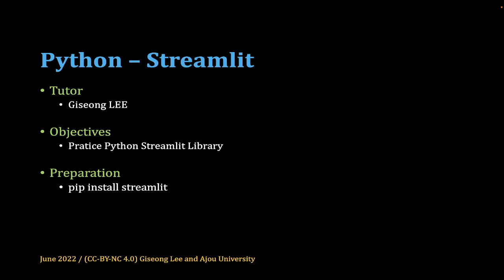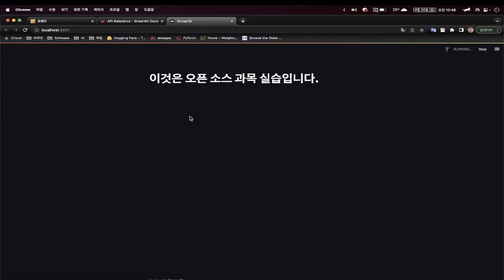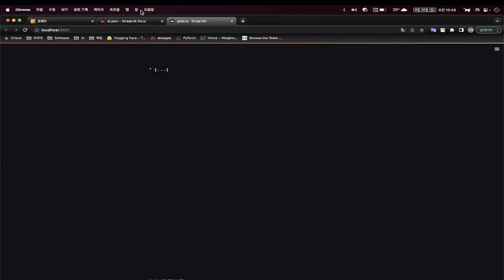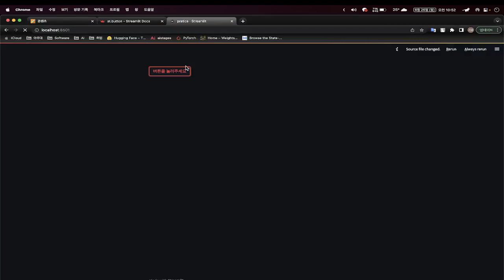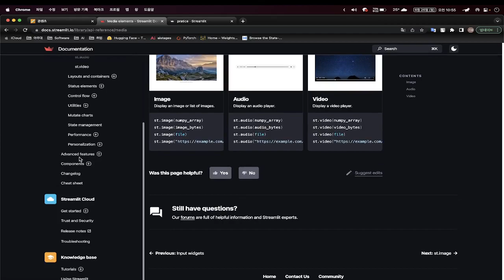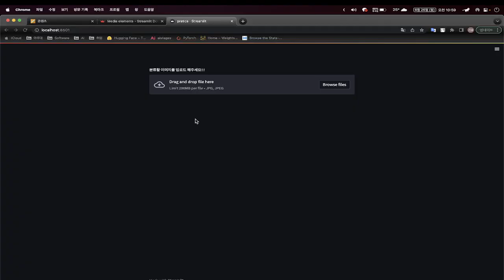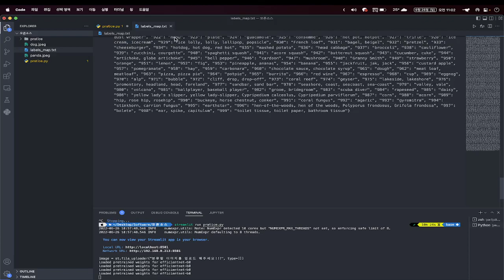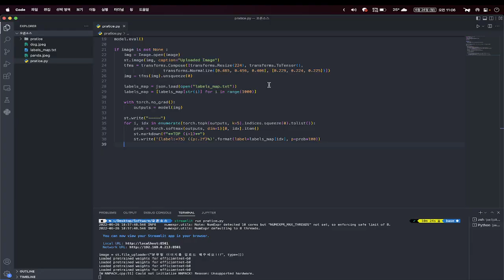[SWTT] python streamlit 라이브러리 소개와 사용 방법 실습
python streamlit 라이브러리 소개와 사용 방법 실습
아주대학교 이기성